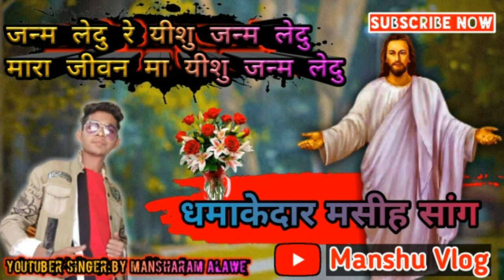मारा जीवन मा यीशु जन्म लेदु रे ! न्यू आदिवासी मसीह सांग !! Yeshu ke Gane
और घण्टी का बेलायकन जरूर दबाकर ऑन करे ताकि ऐसे की नये गाने और विडियो आप तक पहुँच सके।

आदिवासी मसीह हिट सांग

प्रभु येशु के गाने

प्रभु यीशु के आदिवासी गाने

ईशु के गाने

ईशु के नये गाने

आदिवासी मसीह धमाकेदार सांग

मसीह mp3 सांग आदिवासी

masih song dj

jesus aadiwasi heart tuch song

yisu masih veery good song

aadiwasi non stop song jesus

Aadiwasi masih dj song

dj yisu song

masih dj song

masih song hit super song

mp4 aadiwasi masih song

yeshu prabhu song aadiwasi masih git

* || Good bless you All of you || *

 | न्यू ईशु मसीह सांग |-

हम मसीह सांग केवल परमेश्वर की महिमा के लिए बनाते है और आप तक चैनल के माध्यम से पहुचाते है।

धन्यवाद।।

Video Disclaimer I do not own claim to own anything in this video clips.  The song and the images cover are the sole property of the rightful and lawful owners.